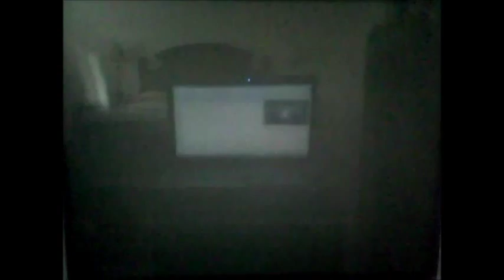Lets Play Super Mario 64 Part 19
Finishing off some annoying stars